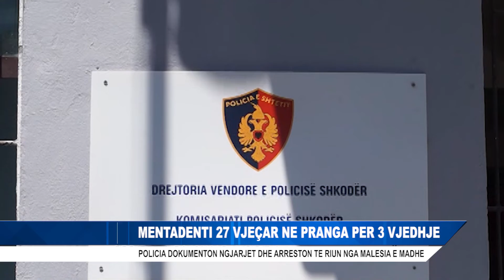MENTADENTI 27 VJEÇAR NE PRANGA PER 3 VJEDHJE